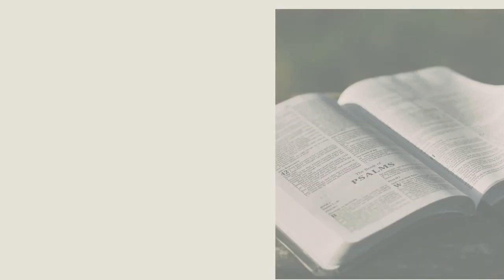18 Febbraio 2022 Calendario cristiano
18 Febbraio 2022 Calendario cristiano
Ascoltiamo e meditiamo su questa meditazione biblica

Dice così la Scrittura:
Mettendoci da parte vostra ogni
impegno, aggiungete alla vostra
fede la virtù, alla virtù la conoscenza,
alla conoscenza l’autocontrollo,
all’autocontrollo la pazienza,
alla pazienza la pietà, alla pietà
l’affetto fraterno; e all’affetto fraterno
l’amore.

Impegno
Nel versetto di oggi è contenuto qualcosa di più di un
consiglio o di un’esortazione. Si tratta di un ordine
(“aggiungete”), da eseguire “mettendoci ogni impegno”.
All’anello iniziale della fede siamo chiamati ad
aggiungerne altri per formare una catena che si conclude
con l’amore. Questo sentimento, ancora più elevato
dell’affetto fraterno, è, nello stesso tempo, il
primo risultato, il primo aspetto del “frutto dello Spirito”
(Galati 5:22). L’amore, che pure proviene dallo Spirito
e non da noi (cfr. Romani 5:5), è da ricercare e da
coltivare da parte nostra con impegno, forse proprio
perché non sorge spontaneo in noi. Ma lo stesso
impegno ci è richiesto se desideriamo che nella
nostra vita siano visibili tutti gli aspetti di quel frutto
che lo Spirito Santo produce: “Impegnatevi a fare il
bene davanti a tutti gli uomini” (Romani 12:17). “Fare
il bene” è un’espressione che ci apre un ampio ventaglio
di possibilità: “Finché ne abbiamo l’opportunità,
facciamo del bene a tutti; ma specialmente ai fratelli
in fede” (Galati 6:10). Pur tenendo conto delle precedenze
indicate, non possiamo escludere nessuno.
Perché “davanti a tutti gli uomini?” Perché la testimonianza
palese porti gloria a Dio. Non è per mettere
noi stessi in evidenza ed essere ammirati; se così
fosse, non si tratterebbe del frutto dello Spirito.
L’impegno ci è richiesto anche per ricercare e mantenere
la pace nelle nostre relazioni con tutti, senza
dimenticare però la purezza: “Impegnatevi a cercare
la pace con tutti e la santificazione” (Ebrei 12:14).
Anche la pace nelle nostre relazioni va perseguita con
impegno, e non può essere realizzata venendo meno
a ciò che il Signore ci chiede: “Siate santi in tutta la
vostra condotta” (1 Pietro 1:15). In nessun momento
della nostra vita ci è consentito di convivere con
il male.